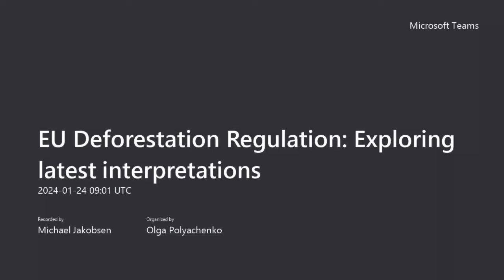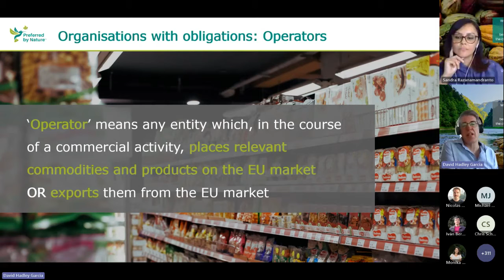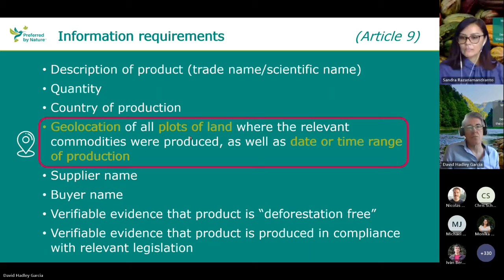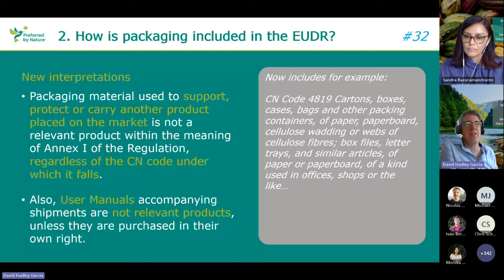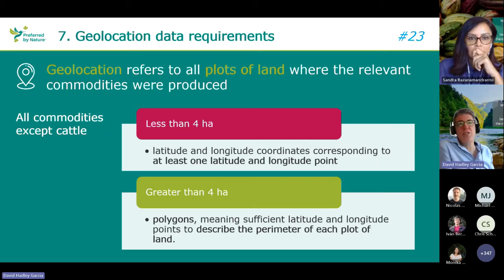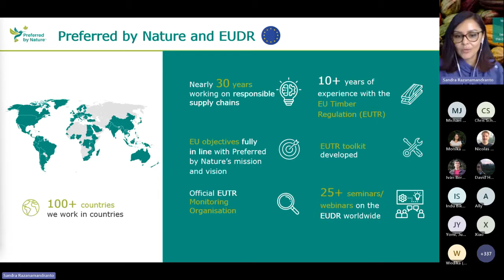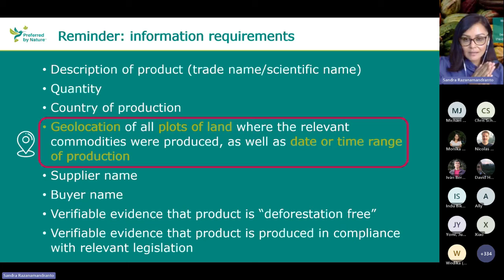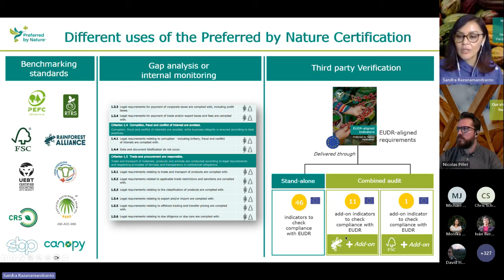EU Deforestation Regulation - Exploring latest interpretations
This webinar will help you refresh your understanding of the EUDR and learn about some of the latest interpretations to help you prepare for this regulation. This was recorded the 24th of January and was delivered by two experts from Preferred by Nature:  Sandra Razanamandranto, Market Development Director and David Hadley, Regulatory Impact Programme Director.